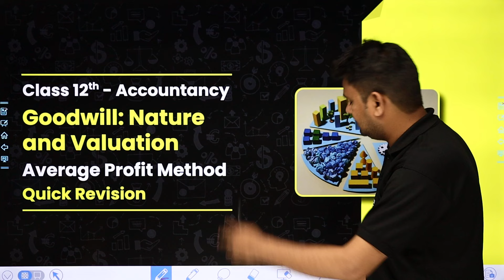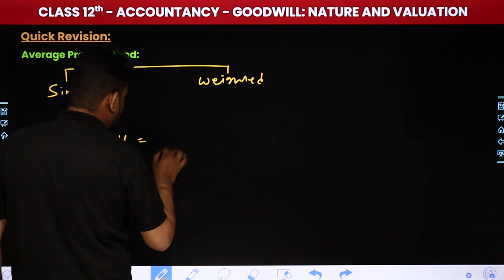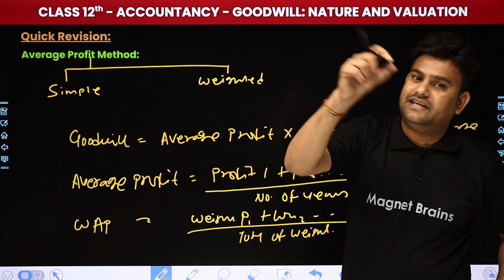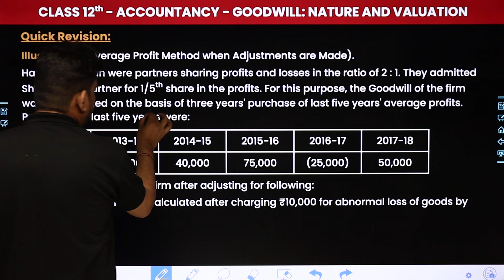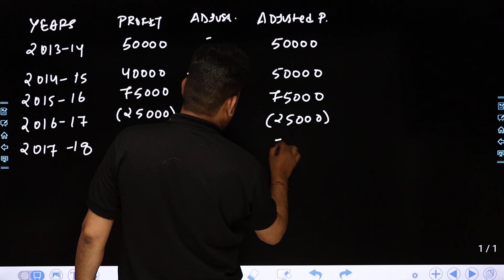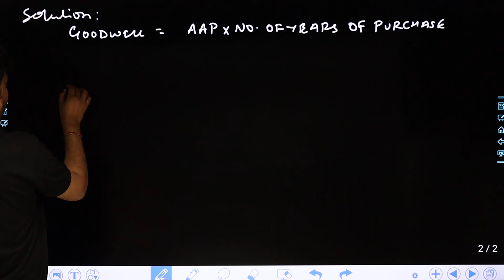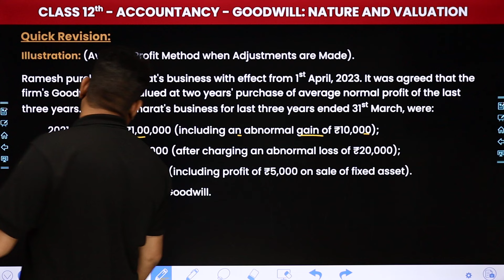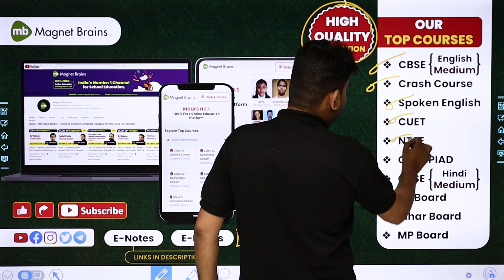15 Minutes Masterclass: Quick Revision of Average Profit Method | Class 12 Accountancy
✔️ Class: 12th
✔️ Subject: Accountancy
✔️ Topic Name: Average Profit Method - Quick Revision
✔️ Topics Covered In This Video (By Rahul Sir): Dive into the world of Class 12 Accountancy with Rahul Sir's engaging YouTube session. In this Quick Revision session, Rahul Sir is explaining From the Average Profit Method in 15 minutes. Join us for an enlightening experience that promises insights and clarity. Don't miss Rahul Sir's Quick Revision session—empowering learning for Class 12 students.

quick revision of average profit method goodwill nature and valuation questions
goodwill nature and valuation class 12 solutions
super profit method
super profit method of goodwill
methods of valuation of goodwill with examples
goodwill chapter class 12
goodwill nature and valuation class 12 formulas
goodwill notes